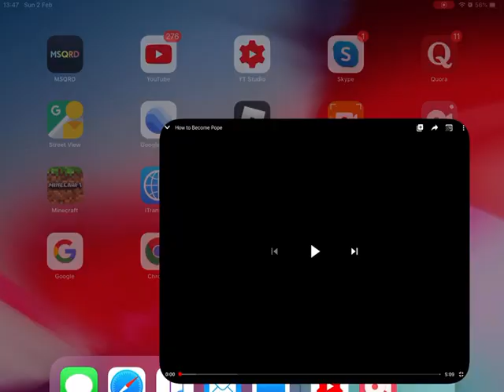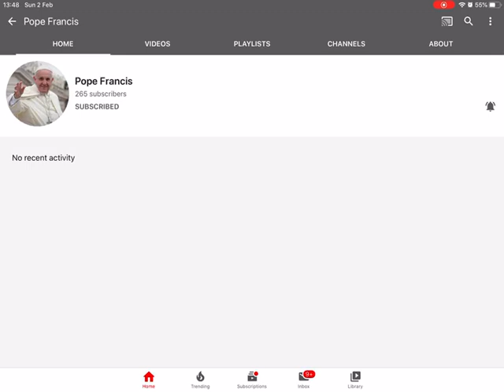Subscribe to Pope Francis (link in desc)